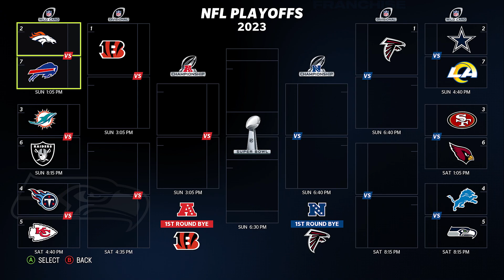We're Getting Dev Ups! Stats/Awards For Season 2! Madden 23 Seattle Seahawks Franchise Ep 39!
We're back with another episode in our Madden 23 Seattle Seahawks Franchise and we're taking a quick look at the stats and awards for season 2 for the whole league in which we actually won a few surprising ones!